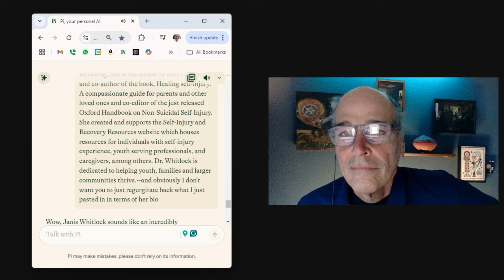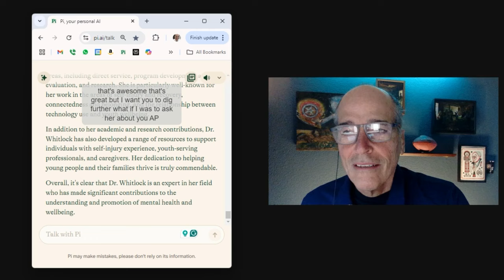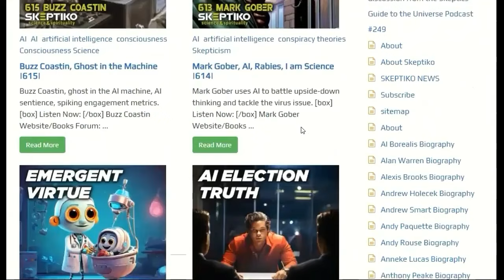Consciousness, Contact, and the Limits of Measurability |648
In Skeptiko episode 648, from near-death experiences to UFO encounters, mounting evidence challenges conventional models of consciousness and reality. Yet rather than abandon scientific rigor, we might need to embrace it.

The Conversation

A deep dive between Alex Tsakiris and Dr. Janis Whitlock exploring how we can bring scientific analysis to traditionally "unscientific" areas while acknowledging the limitations of our measurement tools.